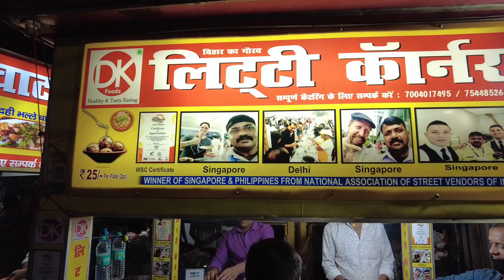Gorakhpur to Patna | Riding back to Bangalore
Hey Buddies , This is Wanderer.k2  thanking you for watching my videos. Please "LIKE" the video if you enjoyed watching and also "COMMENT" if you want to Suggest something or Appreciate.

🎵 Track Info:
Patriotic Feelings - Maxkomusic